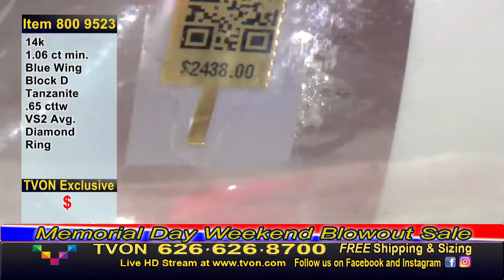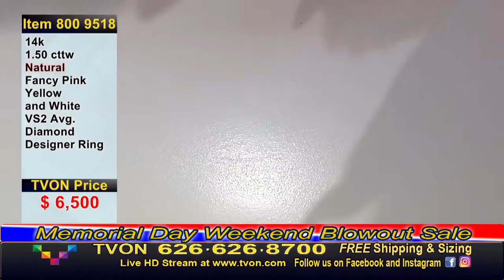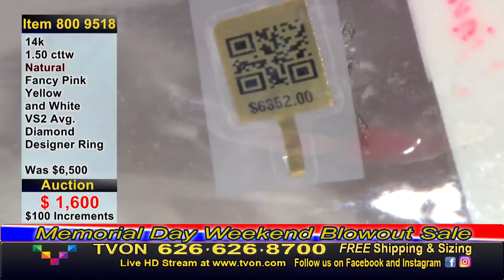TVON LIVE JEWELRY SHOPPING